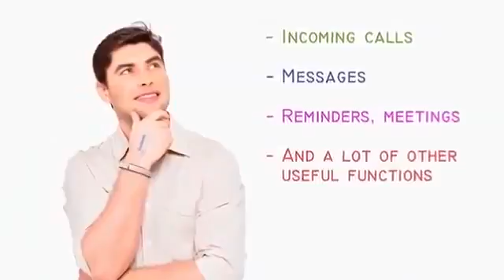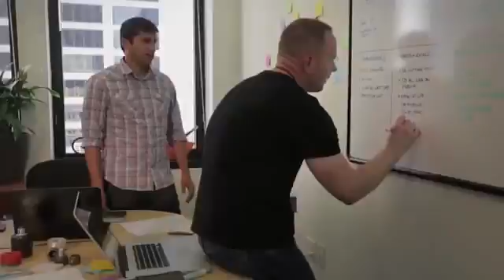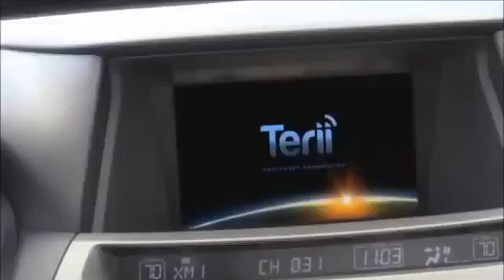5 New Best Tech Gadgets SMARTWATCH Smart Things Coming in 2017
Here are 6 awesome new futuristic inventions and technologies that are available to us now. Featured in this video - The Hoverboard, The all in one Portable Car Jump Starter, a Waterproof Bluetooth Speaker, Bluetooth Headphones, Unlimited Hand, and Sensley's Pollution Sensor.